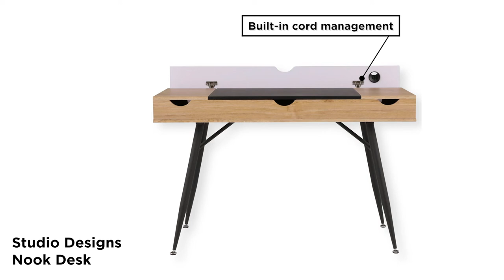Refresh your Workspace: Studio Designs Nook Desk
Give your workspace a fresh new look with the stylish and ultra-efficient Studio Designs Nook Desk!

With four compartments for all your supplies, it’s the perfect addition to any studio or home office. The main compartment is large enough to fit a laptop, tablet, notebooks, or sketchpads.
The two side compartments and back compartment fit pens, pencils and other supplies.

All four compartments have soft-close tops, so they won’t slam shut or cause injury. Built-in cord storage makes it easy to charge your phone, laptop, and other devices while they’re stored away.